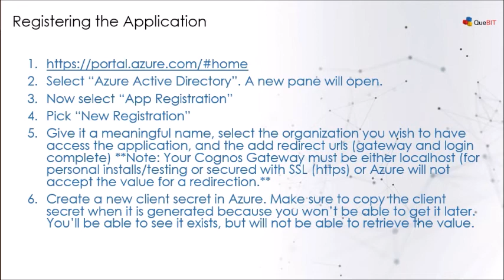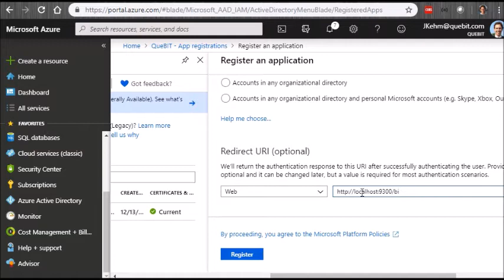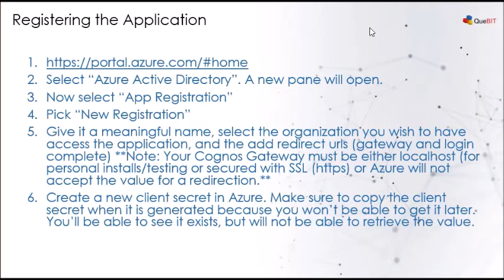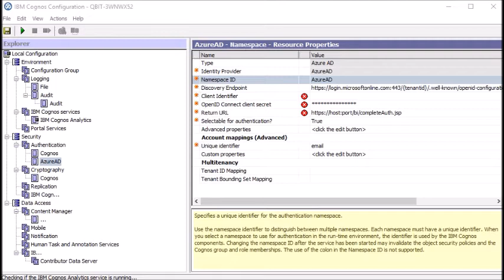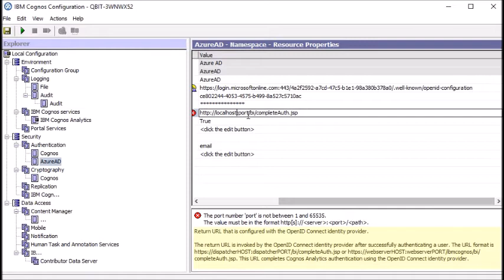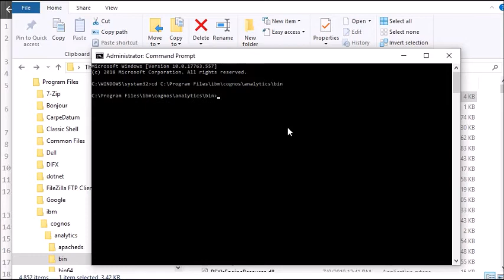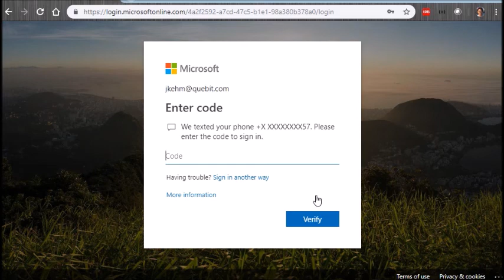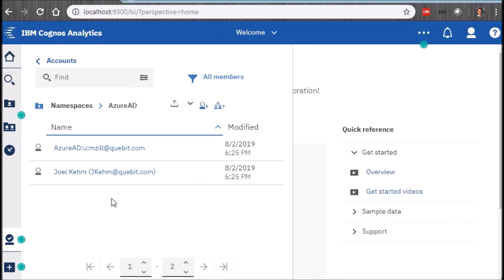QueBIT - Configuring Cognos Analytics to Authenticate with Azure Active Directory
This video is part (okay the first really…) of QueBIT’s series on leveraging more advanced capabilities in Cognos Analytics. The video shows step by step configuration of your Cognos Analytics environment with your Azure Active Directory.